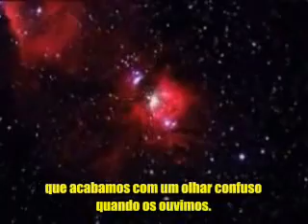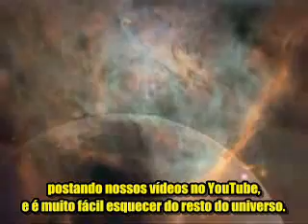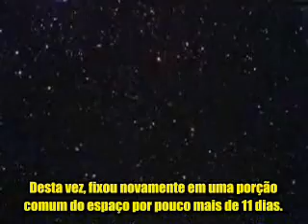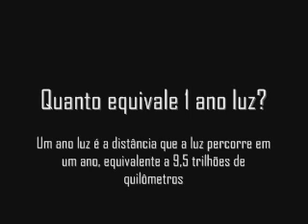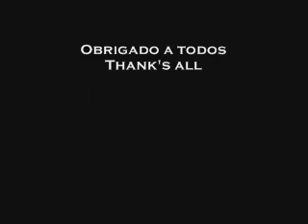Hubble Ultra Deep Field - Legendado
-Hubble Ultra Deep Field-
"O Hubble Ultra Deep Field é a imagem óptica mais profunda jamais obtida do Universo. Construída a partir de observações com o telescópio espacial Hubble em 2003 e 2004, esta imagem equivale a mais de onze dias de observações consecutivas do mesmo ponto no céu, com o objectivo de detectar as galáxias mais distantes jamais observadas. Ainda em fase de estudo, esta imagem contém mais de 10.000 galáxias estimando-se que contenha um número significativo de galáxias a distâncias nunca antes observadas. Investigadores do OAL participam na investigação da natureza das galáxias observadas neste campo, tentando perceber como se deu a formação e evolução das primeiras galáxias."

Versão brasileira com legendas, e com Curiosidades!

By Daniel.